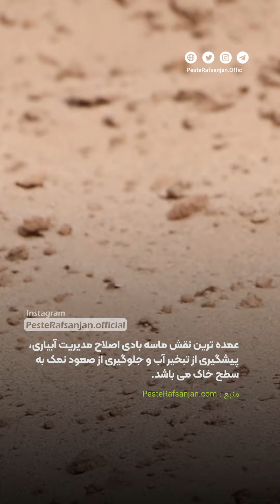ماسه بادی برای اصلاح خاک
عمده ترین نقش ماسه بادی اصلاح مدیریت آبیاری، پیشگیری از تبخیر آب و جلوگیری از صعود نمک به سطح خاک می باشد.
برای خاک هایی که بافت رسی دارند افزودن ماسه بادی از الزامات است .
ماسه بادی باعث میشود تا آب راحت تر در منطقه ریشه نفوذ کند و باعث رشد بهتر گیاه شود.
در باغاتی که دچار کم آبی هستند ماسه بادی با شکستن خاصیت مویینگی از تبخیر و تعرق آب جلوگیری میکند.
به این نکته توجه کنید که قبل از استفاده از ماسه بادی حتما از شور نبودن آن اطمینان حاصل کنید.

این ویدیو مفید رو حتما مشاهده کنید و برای کشاورزان دیگر و حتی دوستان خود بفرستید،
نکات این ویدیو بسیار مهم است.😉✅

📞شماره تماس جهت مشاوره و خرید مهندس غلامی: 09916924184

لینک ویدئو های مرتبط : 👇